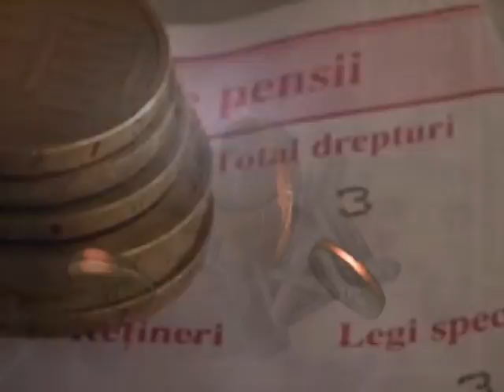Botosani Banulbotosanean.ro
Botosani clip promo ziarul online care are grija de banii tai